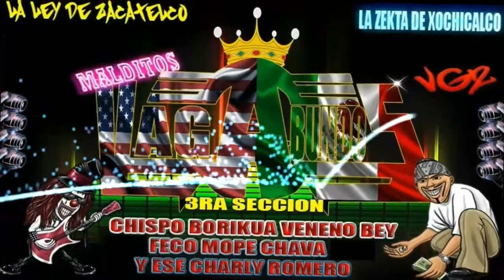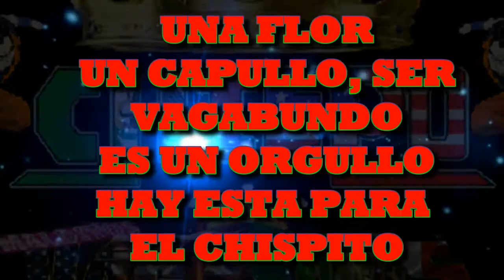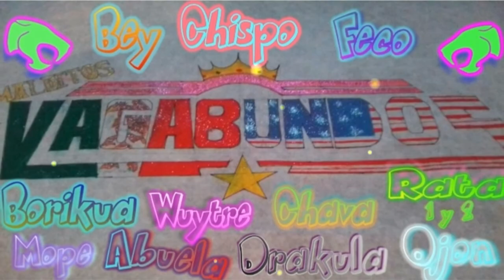Sonido Condor, Hector Aguilar, Cumbia María, por primera vez en Zacatelco, Tlaxcala, VAGABUNDOS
BAILE DEL RECUERDO POR PRIMERA VEZ EN ZACATELCO,TLAXCALA, 3RA SECCIÓN, SONIDO CONDOR DE HECTOR AGUILAR CON LOS VAGABUNDOS